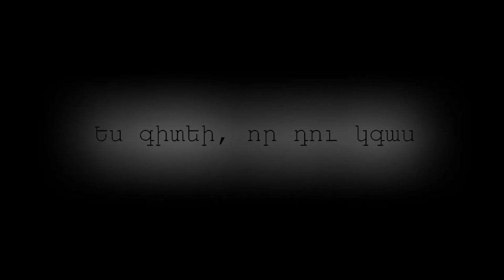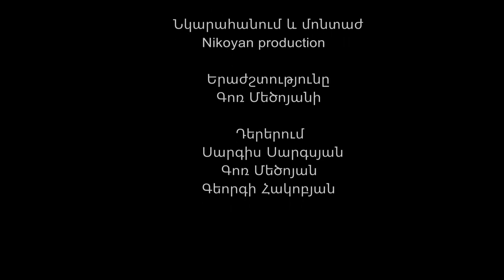SARGIS SARGSYAN & Nikoyan Production ES GITEI VOR KGAS